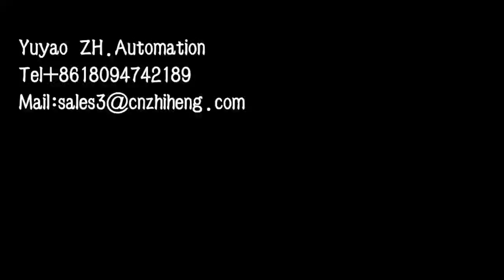ZH 67 Assembly Machine For Lipstick Tube Packaging High Precision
Yuyao Zhiheng is a reputable Chinese manufacturer and supplier with years of experience specializing in Assembly Machine For Lipstick Tube Packaging High Precision production. We hope to establish commercial ties with you.Assembly Machine For Lipstick Tube Packaging High Precision needs to rely on precise mechanical design, high precision control system, high precision assembly process and high precision maintenance and calibration work. The joint efforts of these aspects can ensure the high precision and high quality production of the lipstick tube packaging assembly machine.